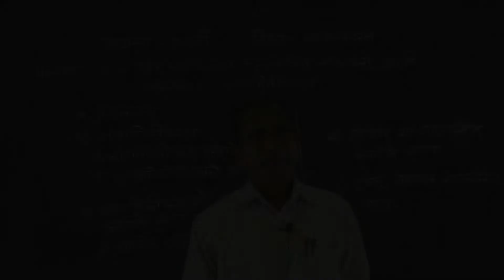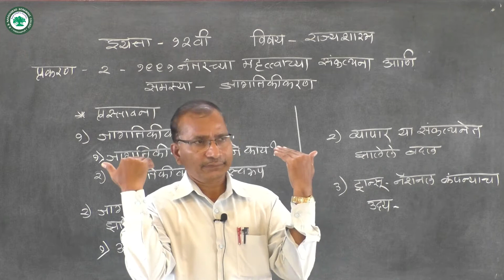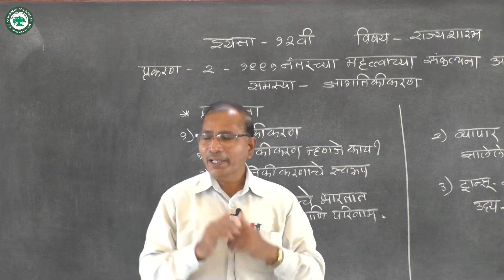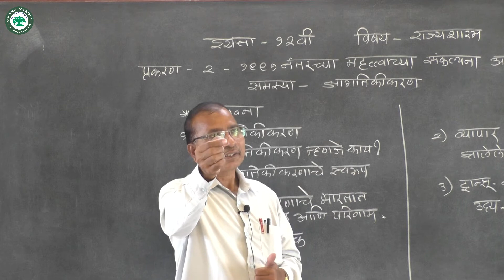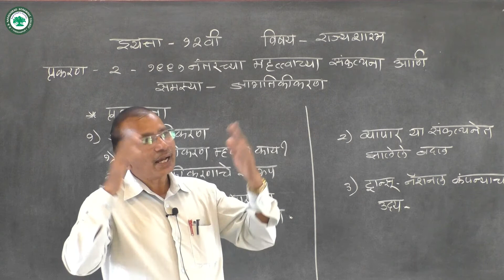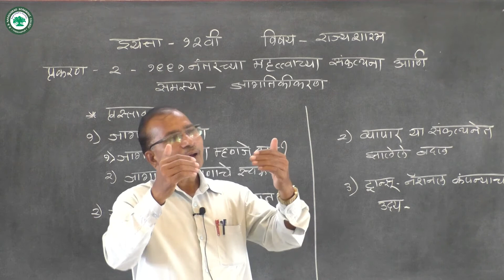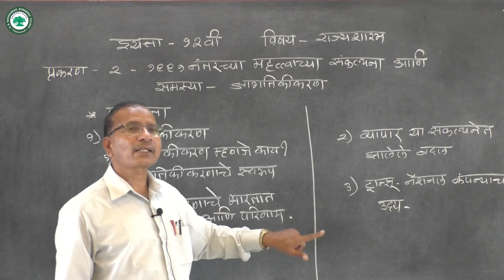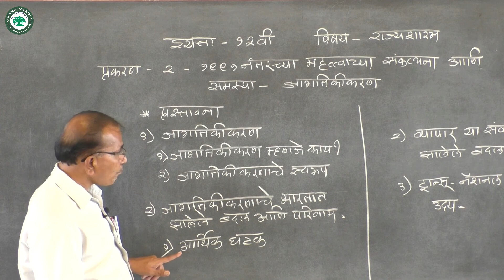XII. कला (राज्यशास्र) ।। घटक: जागतिकीकरण ।। By प्रा. जासुद शिवाजी